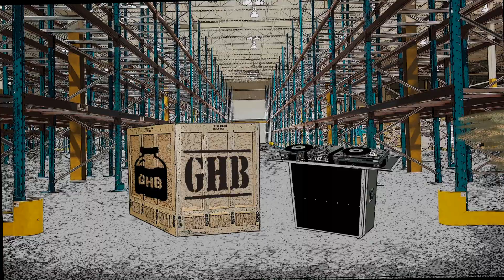Enter The Dragon 8 Ball Z - Rated R (Not For Children!)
An anime cartoon about Bruce Lee on cocaine.